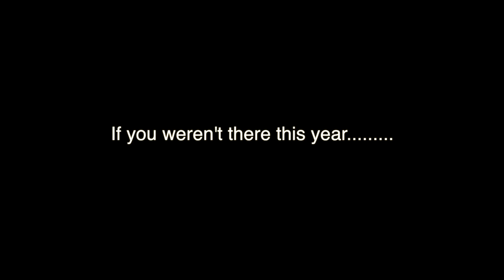FLORIDA CLASSIC 2013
FLORIDA CLASSIC 2013 IN ORLANDO, FL